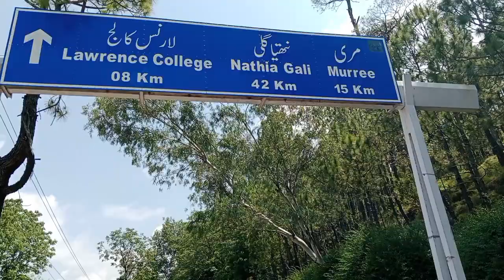long trip with friends #\vlog no 12 part 1